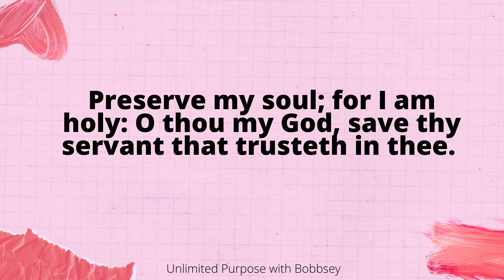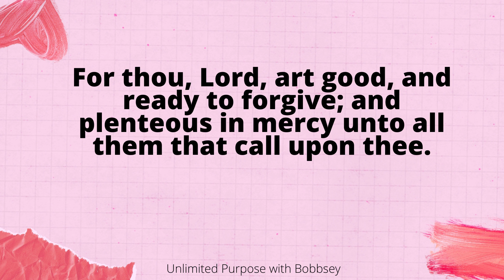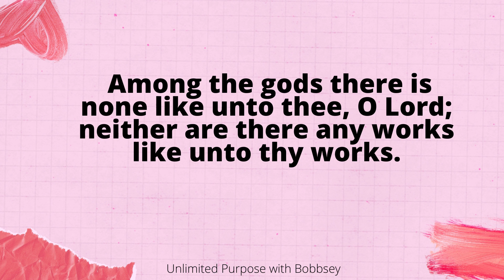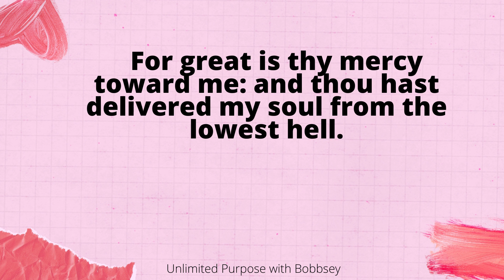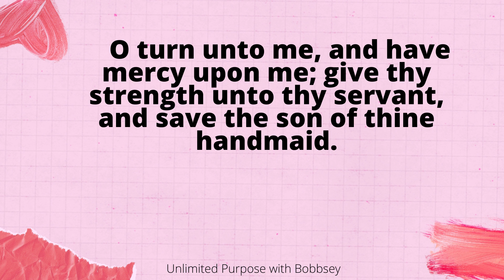PSALM 86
Hey Purposeiths!

Let’s connect!